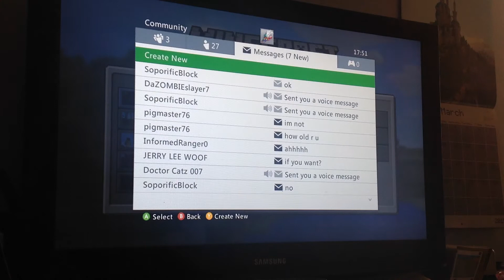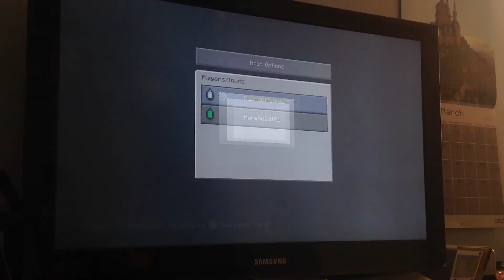Herobrine troll #2 ep 1